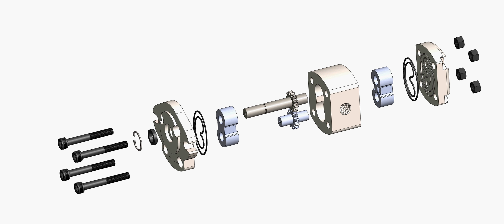HYDROMAX GEAR PUMP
HYDROMAX GEAR PUMP HGP-1A series decomposition chart